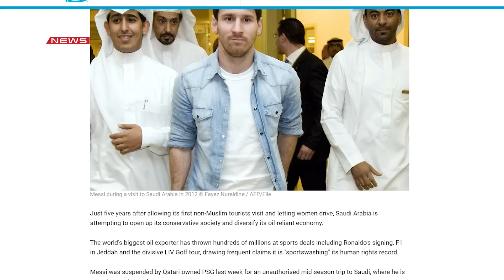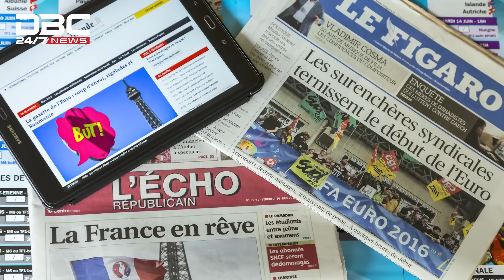৫ হাজার কোটি টাকায় সৌদিতে মেসি! | DBC News Special